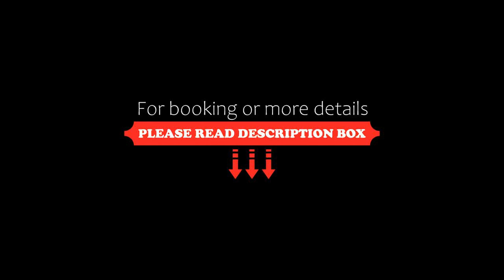Chambre d'Hôtes Villa Ambrosia, Narbonne, France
About Property:
You're eligible for a Genius discount at Chambre d'Hôtes Villa Ambrosia! To save at this property, all you have to do is sign in.
Featuring an indoor pool, a hot tub and rooms with unique designs, Villa Ambrosia is located just a 5-minute walk from Narbonne’s city centre. There is a garden area with large trees, and the Continental breakfast includes homemade French pastries and jam.

Iron, wood and colourful fabrics are combined in distinctive arrangements in each room...
Property Type: Hotel
Address: 12 Quai de Lorraine, 3 Allée Ambrosia, 11100 Narbonne, France
Searching For
1. Chambre d'Hôtes Villa Ambrosia - Narbonne - France
2. Chambre d'Hôtes Villa Ambrosia - Narbonne - France Address
3. Chambre d'Hôtes Villa Ambrosia - Narbonne - France Rooms
4. Chambre d'Hôtes Villa Ambrosia - Narbonne - France Amenities
5. Chambre d'Hôtes Villa Ambrosia - Narbonne - France Offers and Deals
Audio Credit:
Track Title: Reasons To Hope
Artist: Reed Mathis